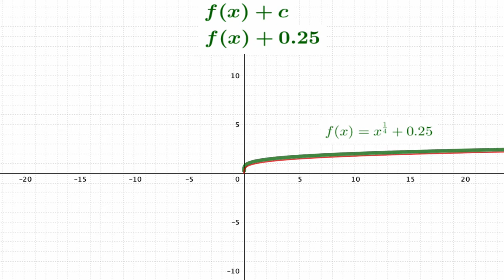Vertical Translation Animations with the Fourth Root Function